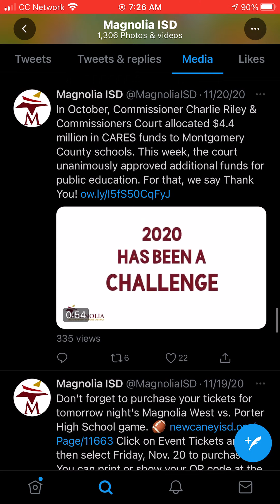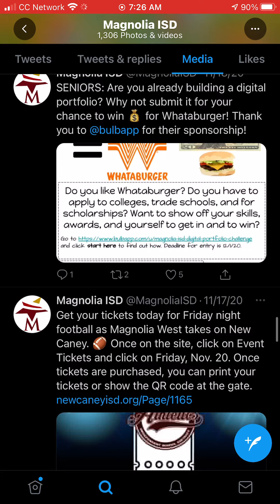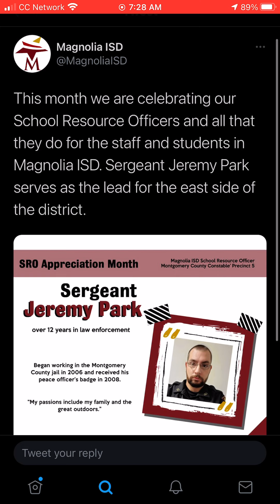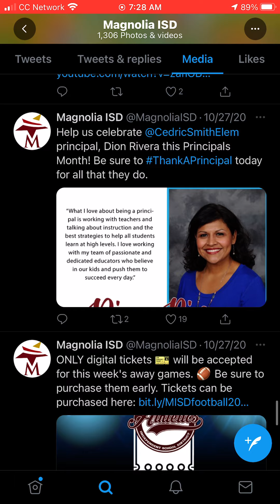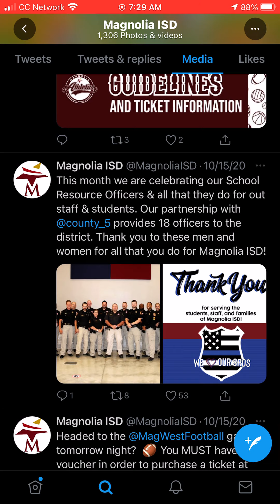Let’s have a look at Magnolia ISD’s Twitter shall we. (March 2, 2021)